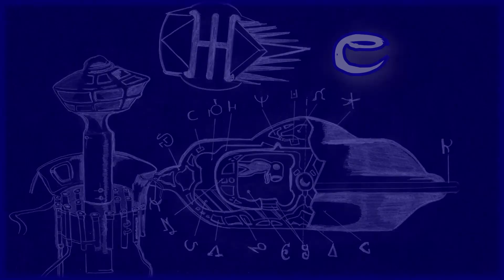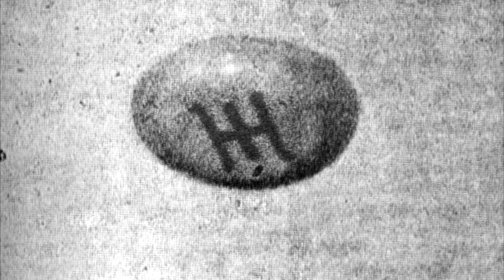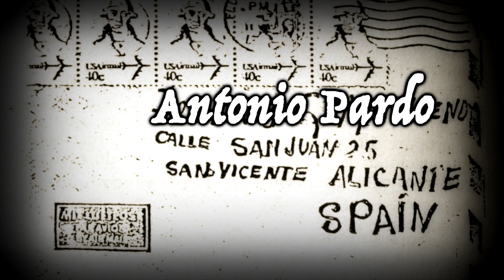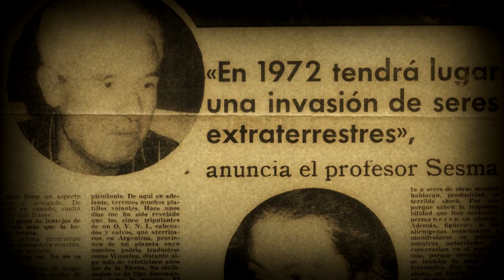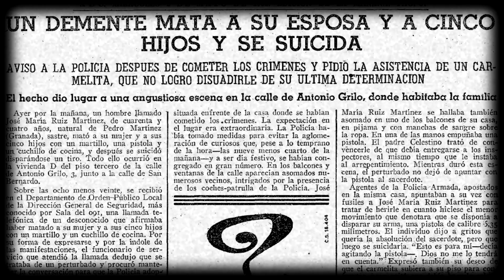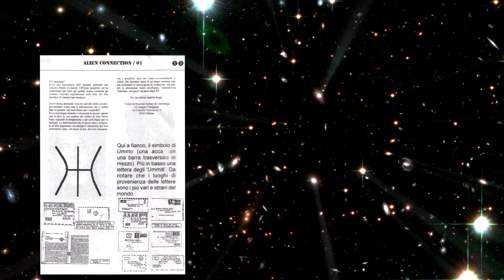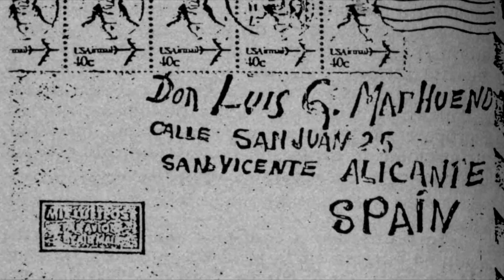Caso UMMO ● Lettere da un altro pianeta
Negli anni 60 in Spagna, poi in tutto il mondo furono centinaia di lettere da alieni provenienti da UMMO